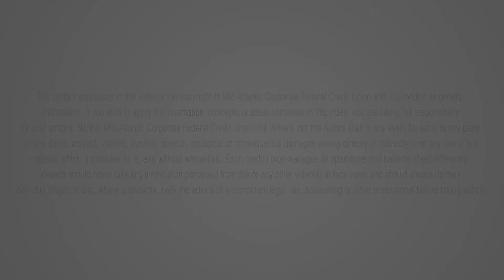CU Reality Check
Hear from CU Reality Check attendees about their experience at the interactive and informative conference. Join us March 10-12, 2014 at Harrah's Casino Resort in Atlantic City for the 2014 CU Reality Check! for more information and to register.